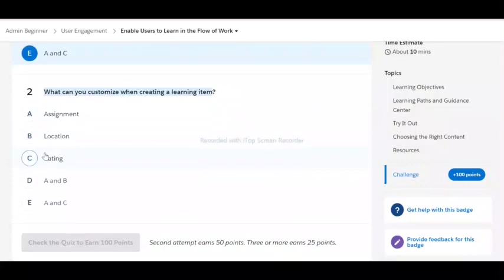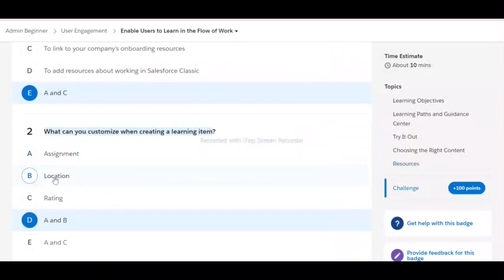Enable Users to Learn in the Flow of Work | Salesforce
Design a User Engagement Journey

Headphone for Voice recording